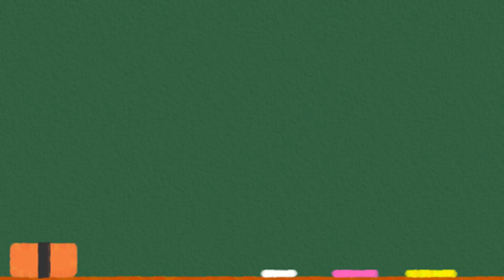【初代ポケモン】１匹で挑むのはだ～れだ？ 【ゆっくり実況】【ゆっくり解説】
ヒトカゲやピカチュウでも1匹縛りで勝てました。

今回の内容
・バグやチート禁止。普通に戦います。
・ジムリーダータケシ戦のみの戦闘。一匹のみ戦闘可。
・回復アイテムは使用可。（無いとさすがに無理）

以上です。ようはジムリーダー戦のみの一匹縛りですね。
初代ポケモンをプレイしたことがある方もない方も、楽しんでいただけたら嬉しいです。

ポケモンwiki様
ゲームの匠様

効果音
効果音ラボ様
魔王魂様